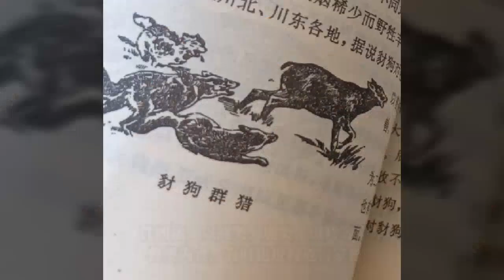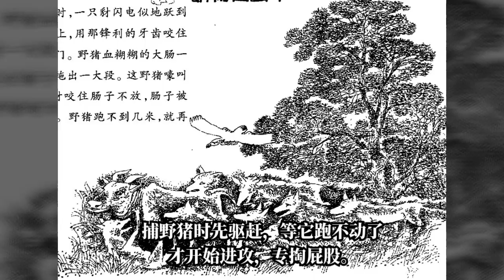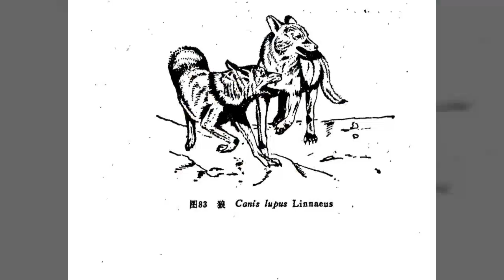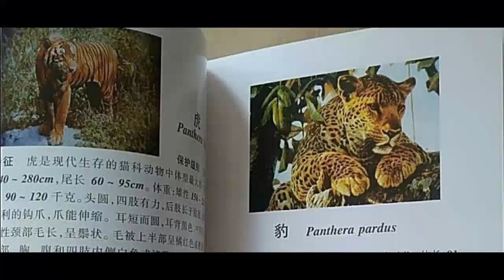闽北山区消失的豺群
在福建，闽北山区有许多关于豺的神奇传闻。据我插队的那个闽北山村老农说，豺是猎神的狗（一说为二郎神的狗，二郎神即是猎神），所以在食肉猛兽中，豺最威猛。豺狼虎豹，豺摆第一！有豺出没的地方，狼呀虎呀豹呀一定回避。

可是令人惊讶的是，如今闽北山区的豺竟绝迹了！去年我回到当年插队的农民们异口同声地说，好几年没有看到豺了，当年豺群满山满河滩跑的情景已不复存在。